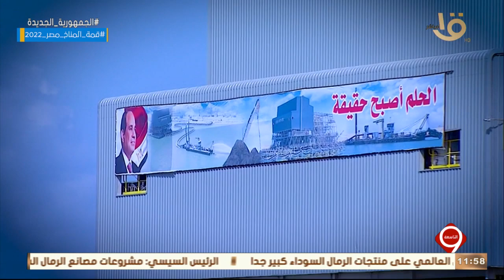التاسعة | الرمال السوداء.. مصر تستغل ثرواتها الطبيعية